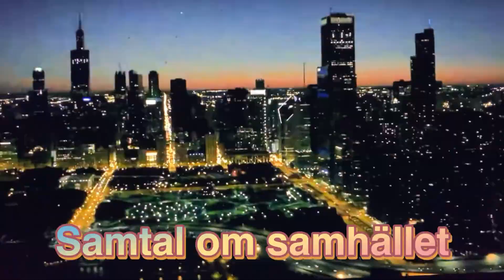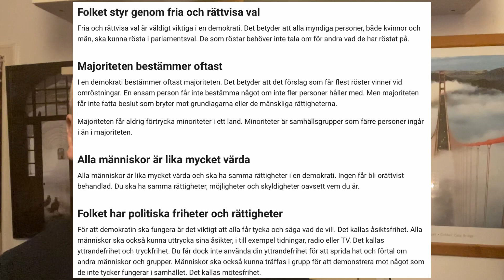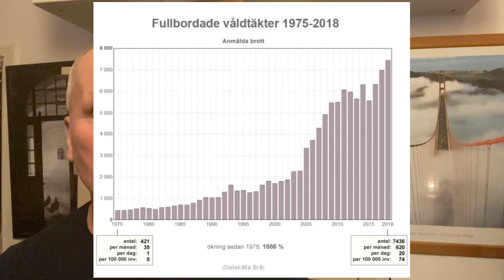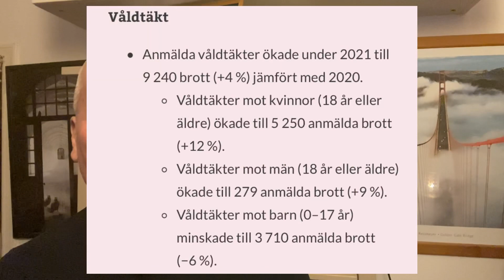En rapport från tingsrätten - hur mår demokratin?